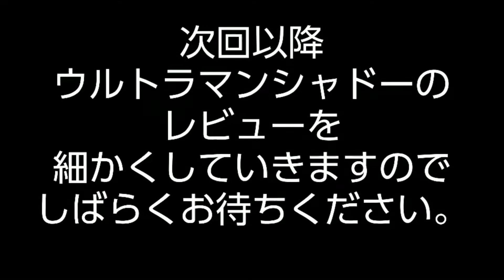【アルティメットルミナス】ウルトラマンシャドーが出ました。Ｐａｒｔ１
※場所に関する情報、住所等の公開または特定に繋がるコメント、荒らしコメント、出演者・視聴者への誹謗中傷コメントは消去させていただきます。

✂︎ｷﾘﾄﾘｾﾝ ✂︎

～SNS～
最新の動画やお知らせを通知します。

雑談等をしています。

ファーストサブアカウントです。

セカンドサブアカウントです。

齋藤飛鳥様専用アカウントです。

写真をあげています

【短パン少女】
グループチャンネル(YouTube)